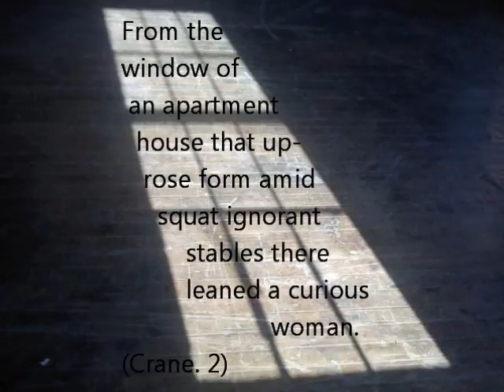Photo Story - Lawrence, Massachusetts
A Photo story of Lawrence MA, from the eyes of a girl named Maggie. By Dana Aylward and Jake Lemieux.